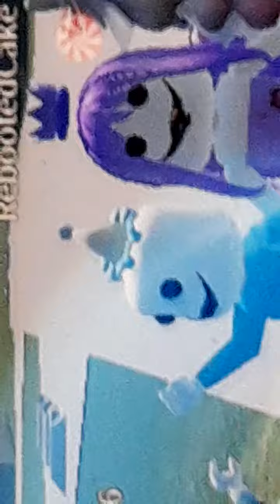poppy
for girls only to much boys